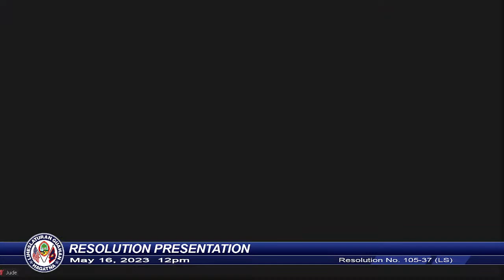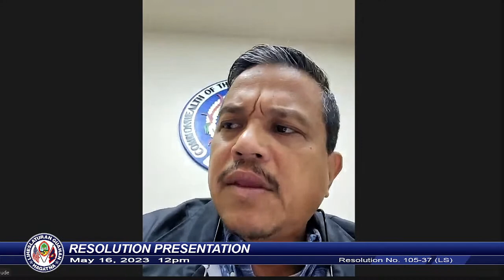Resolution Presentation - Vice Speaker Tina Rose Muña Barnes - May 16, 2023 12pm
Resolution No. 105-37 (LS), “Relative to recognizing Lieutenant Freddy Untalan Hofschneider III of the U.S. Coast Guard Cutter OLIVER HENRY (WPC 1140) Coast Guard Forces Micronesia – Sector Guam; and commending him for his dedicated service in protecting Guam and the region’s ocean waters.”